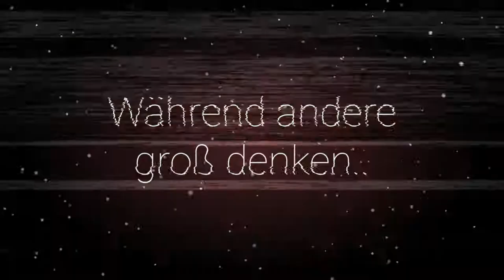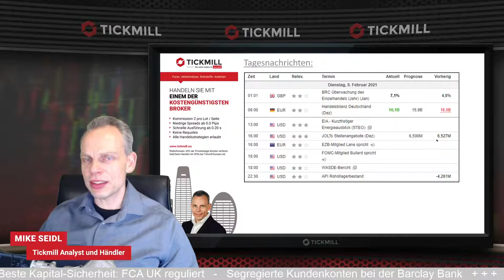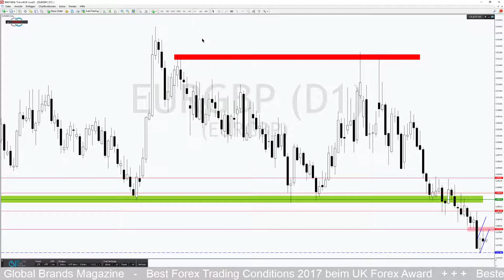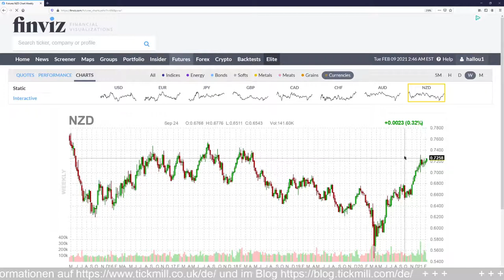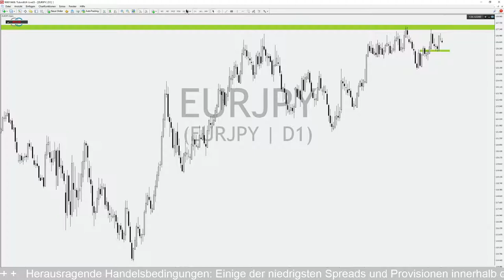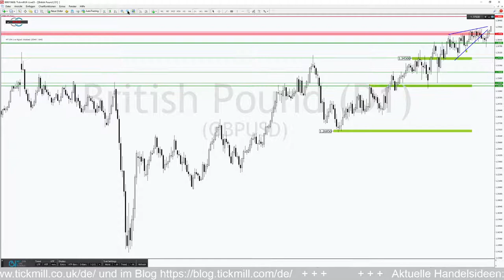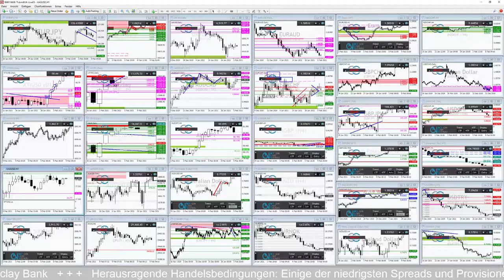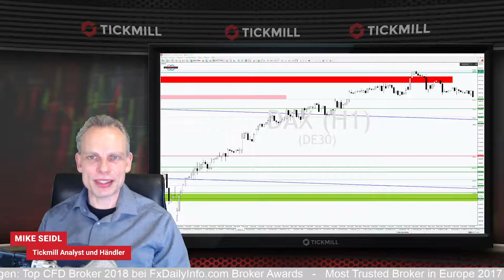EURGBP hat weiteres Abwärtspotential!